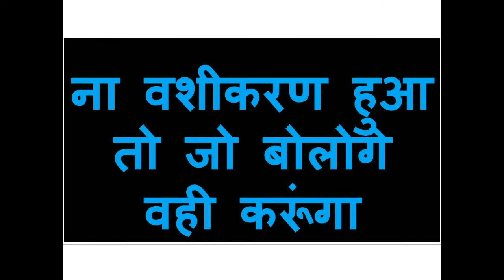जेब में मंत्र लिखकर रख लो सीधे दौड़ी भागी उड़ती उड़ती सीधे मिलने आकर रहेगी